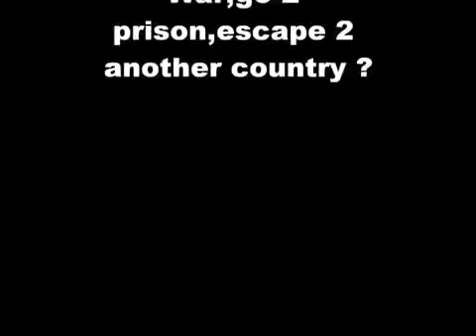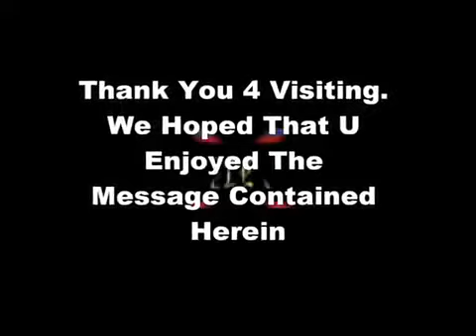Are Black People Filled Wit' HATE ?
1000% Liberation Of The, MIND ! - Let The Deprogramming, BEGIN !- I’m In The Wrong Place 2 Be, REAL !